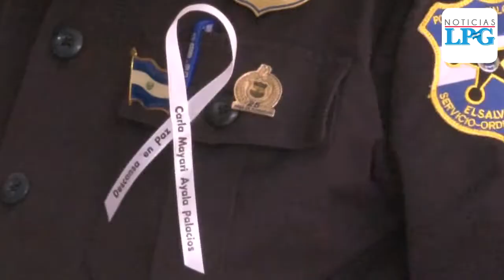Dan último adiós a la agente Carla Ayala